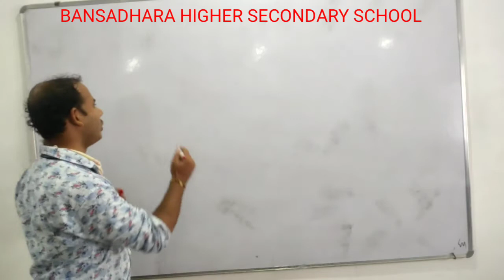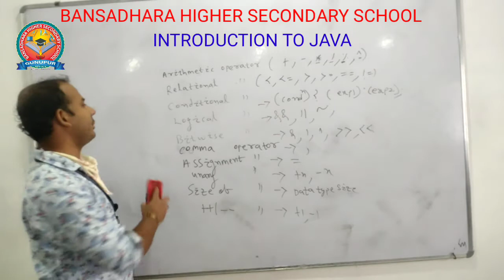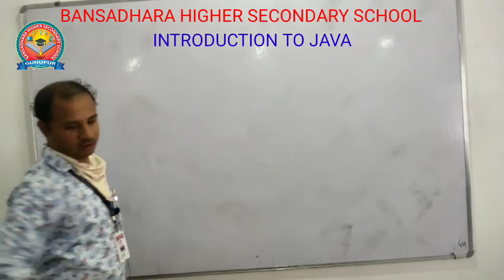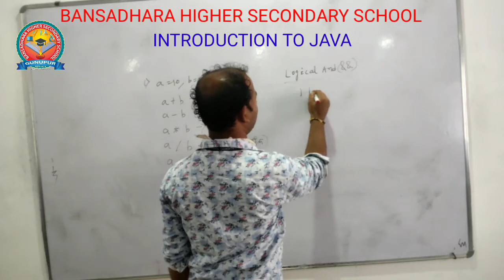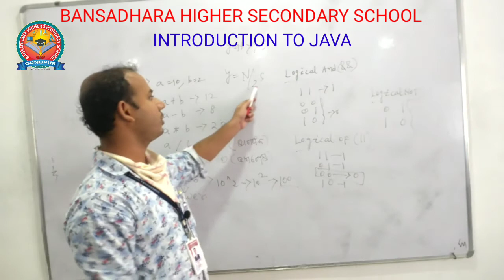INTRODUCTION TO JAVA SERIES 8 BY S KUMAR SWAMI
SUMMARY OF OPERATORS